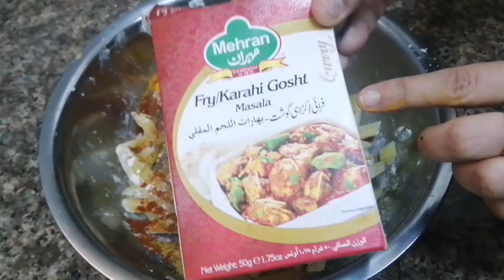Gram flour french fries recipe | Besan Aloo wali chips asan recipes | Finger chips basan wali